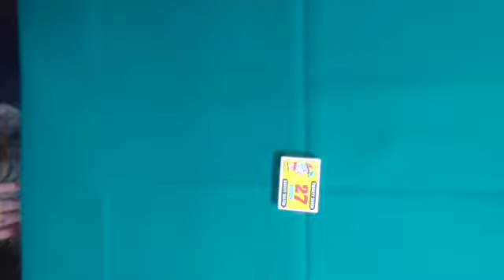Roll the dice and Fill the box Game | Makar Sakranti Party Special | Kitty/Family Party Game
!! HAPPY MAKAR SANKRANTI TO EVERYBODY!!
!! मकर संक्रान्ति की हार्दिक शुभकामनाएँ !!
!! Stay safe, Stay healthy All !!
|| स्वस्थ रहे, सुरक्षित रहे, अपना ख्‍याल रखे ||

Here I present an interesting game on the occasion of Makar Sakranti.  Enjoy playing this game in your sakranti parties and have fun with your friends, family or anyone. Please do share your experience and how you enjoyed playing it and If you want any special games using special things or easily available things at home, do let me know in the comment box. Your friend Suman Gupta will fulfil your wish for the game in upcoming videos.

मेँ आपके लिए लाई हूँ , एक बहुत ही दिलचस्प पार्टी गेम | इस गेम को पारिवारिक समारोह , किटी पार्टियों में और कहीं भी जहा आप चाहें खेल सकते है । इस वीडियो को देखे, आनंद लें और मज़े करें |